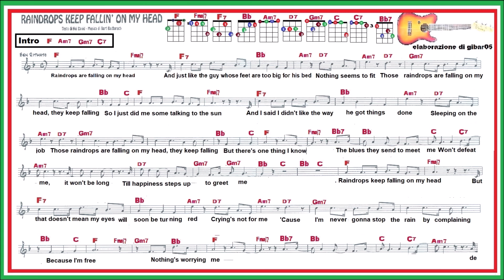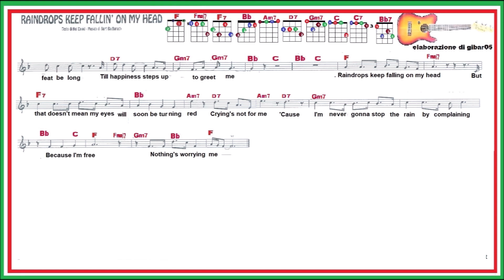Raindrops keep fallin'on my head per ukulele